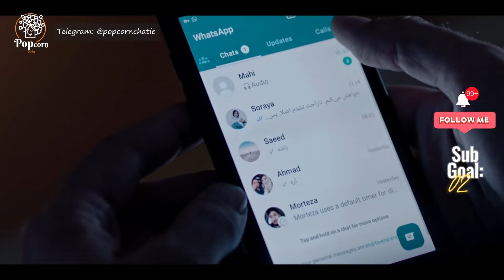چرا بهنام بعد از یک شب همخوابگی با ثریا اونو رد کرد؟ | بررسی سریال در انتهای شب قسمت اول تا پنجم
بهنام تنها بعد از گذروندن یک شب با ثریا خواستار قطع رابطه بینشون میشه. سوالی که مطرحه اینکه آیا بهنام یک مرد هوسران بوده یا اینکه خاطره ماهی نذاشته که رابطه ثریا و بهنام شکل بگیره؟ شاید سوال بهتر اینکه چه چیزی باعث شده که بهنام راضی به صیغه بشه؟
برای تولید این ویدیو از ویدیوهای زیر استفاده شده:
_  سریال شهرزاد
_ فیلم غزل
_ فیلم زیر سقف دودی
_ سریال افعی تهران
با یک دسته پاپ کورن در دست، این سفر را همراه با من تجربه کنید.